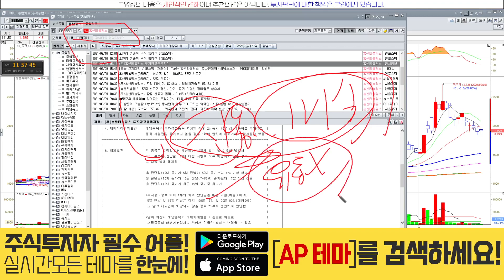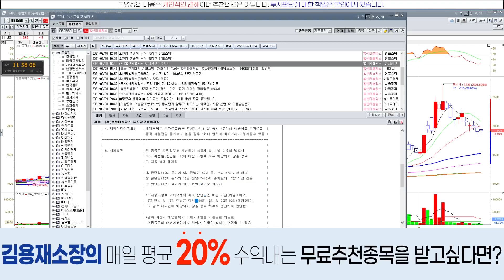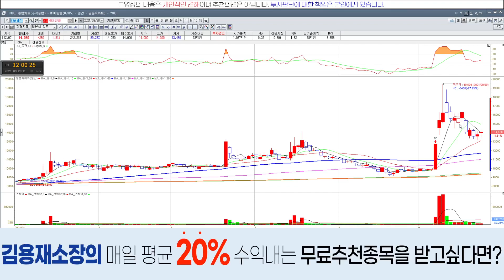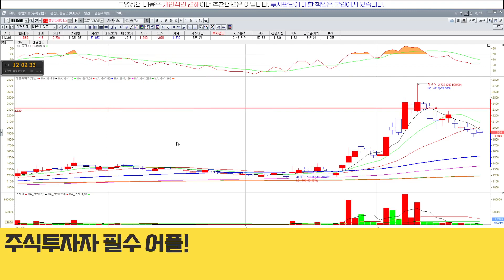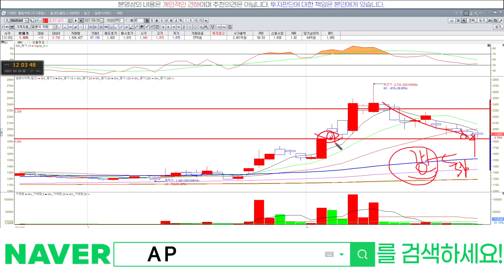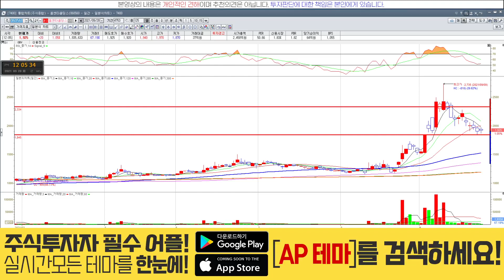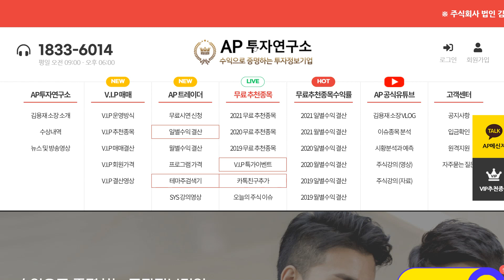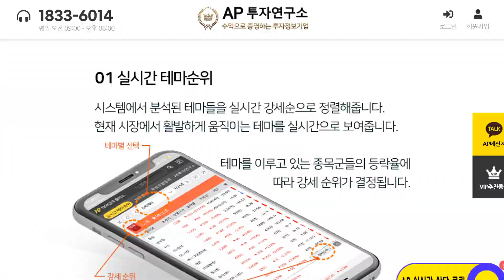홈센타홀딩스(060560) - 투자경고 내일 풀린다!